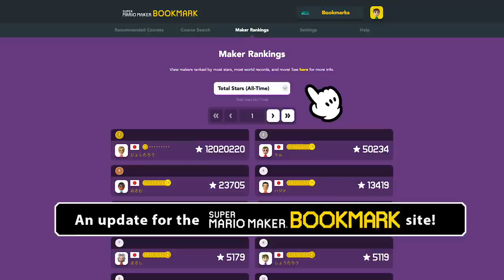Super Mario Maker - Key Update!